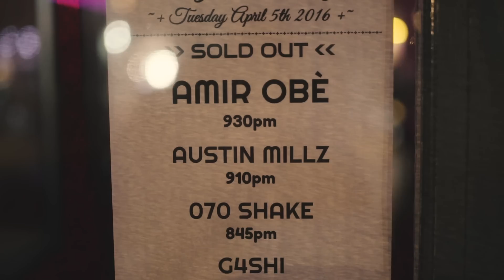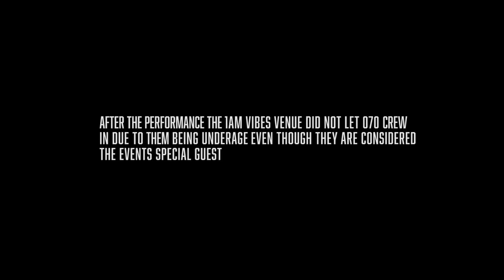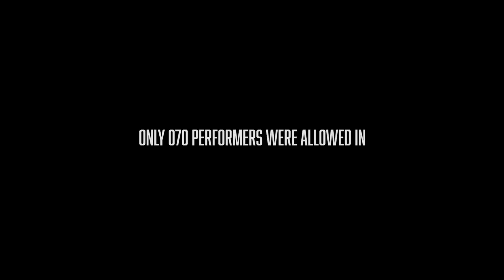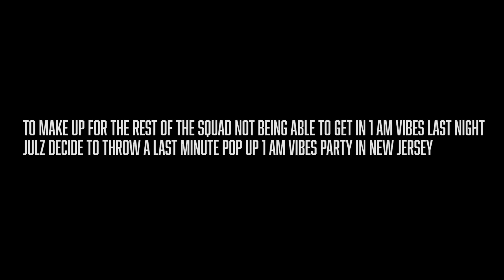EP 4 Project 070 : 48 Hours In New York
After weeks of practice and preparation Shake and Julz are running late to the first performance. Everyone is on their usual turn up and surprisingly Julz is the only one nervous. 1am New York goes as planned but what better way to reward a stellar performance than to have a pop-up 1am in Shake’s hometown? With only a few hours to get the logistics down Imani and the agency work through the chaos to make shit happen.

Shot by @Andre_Rene